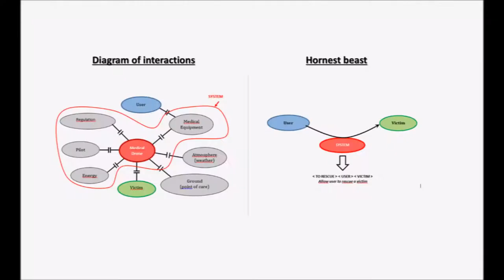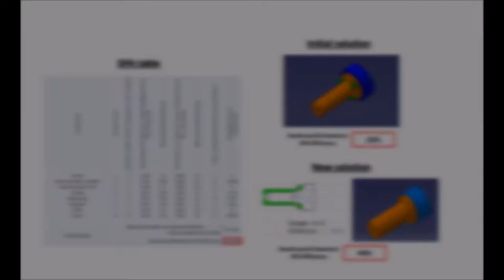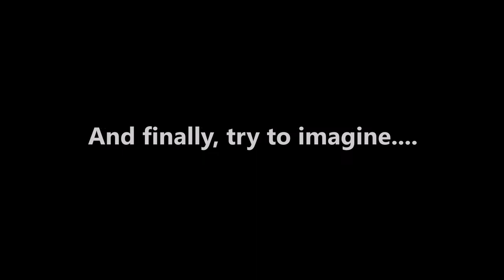UTBM CP51 - Medical Drone - P2015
This project was developped as part of the UV CP51 (Product Lifecycle Management and Design for X).

Subject : Design of a Medical Drone

Université de Technologie de Belfort-Montbéliard
Spring semester P2015